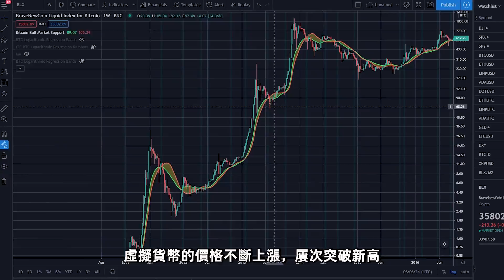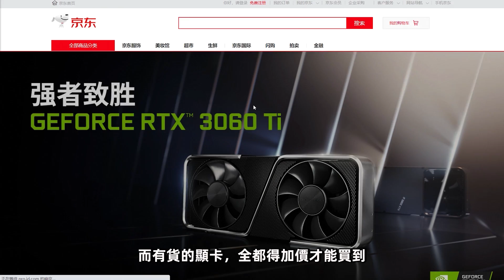英偉達或推專業“礦卡”，新顯卡缺貨的日子到頭了 ？ 「超極氪」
隨著虛擬貨幣的暴漲，顯卡市場依舊混亂
為了緩解目前RTX 30系顯卡的缺貨情況
NVIDIA在19屆JP論壇表示，或將推出專門用於挖礦的顯卡
可能會沒有顯示輸出，由有缺陷的紋理單元構成